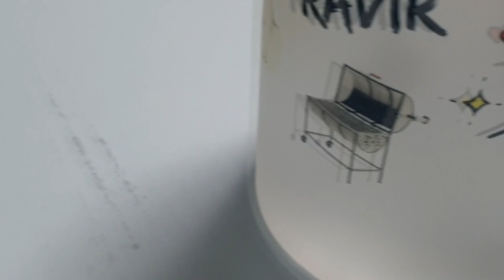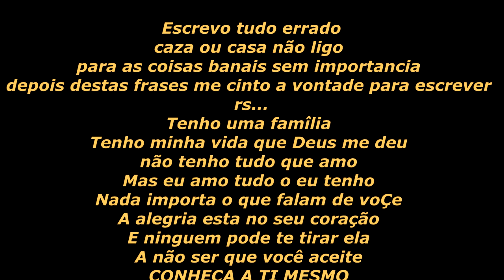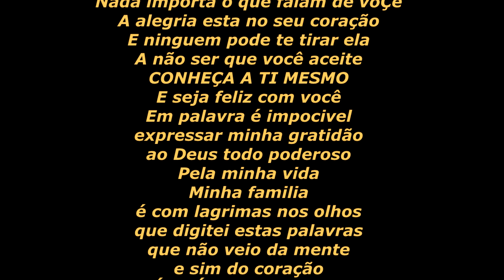TUDO ACONTECEU NO DOMINGO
SEJA BEM VINDO AO CANAL DO ZÉ RUÉLA